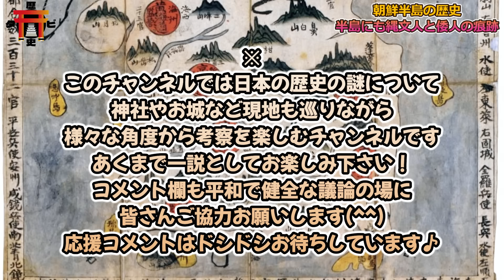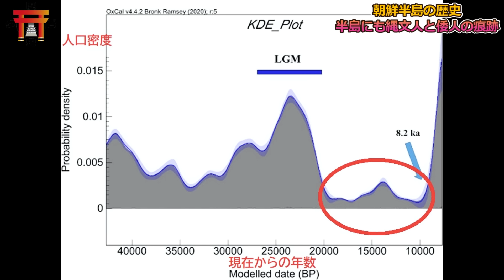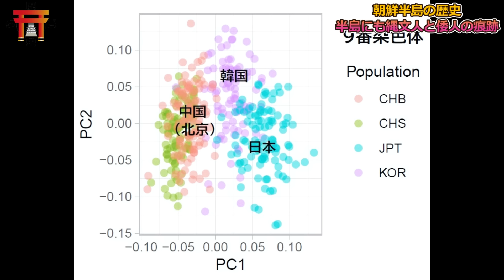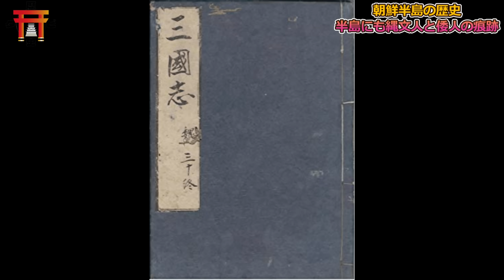【朝鮮半島に残る縄文人の痕跡】ややこしい半島の歴史をわかりやすく解説【秦氏と月読命⑦】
朝鮮半島の歴史を考えて行きます。
教科書などでは弥生時代以降に朝鮮半島から人も文化も入って来て日本の歴史が作られた事になっていましたが、本当の流れは逆で縄文人達が朝鮮半島の歴史にも大きく関わっていたのではないか、という視点で見て行こうと思います。

このチャンネルはお城や神社仏閣など現地のフィールドワークも行いながら、歴史を学びながら歴史の謎を考察するチャンネルです。
常識に囚われずに色んな角度から考えて行こうと思うのでこれまで聞いたこともないような説も出て来るかもしれませんが、数ある考察の中の一説として気軽に楽しんで頂けたらありがたいです。
応援コメント頂けると動画更新の励みになるので皆さんお気軽にコメント下さい(^^)